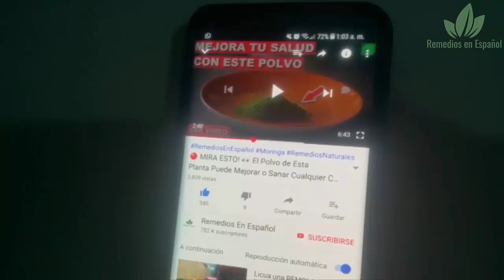🔴 Mi Doctor Naturista Me Recomendó Esto 👨‍⚕️ para Producir Insulina! 😀 Hoja de Níspero 🌿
Hoy en Remedios En Español te hemos preparado algo muy especial, una plata que te ayudará de forma

maravillosa con la diabetes!